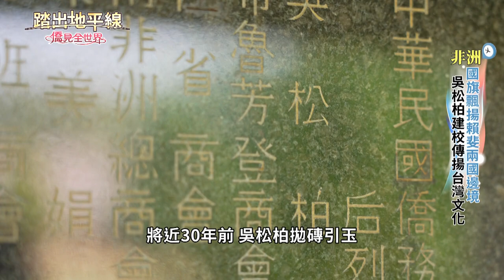國旗飄揚賴斐兩國邊境｜吳松柏賴索托建校傳揚台灣文化｜踏出地平線｜華視新聞｜中華民國僑務委員會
在被南非國土包圍的「國中之國」賴索托，也有不少台商前往發展，且有超過半數台商多從事紡織相關產業。其中，台商吳松柏趁勢發展紡織商品的紙箱包裝、以及汽車貨運產業，串聯起台灣人在賴索托的完整產業鏈。賴索托在上個世紀末，曾發生兩次暴動，當時吳松柏挺身而出，與懷孕的妻子共同協助撤僑。吳松柏認為，必須讓自己的下一代延續家鄉精神，親自募資於賴索托興建台商學校，藉此傳承台灣文化。